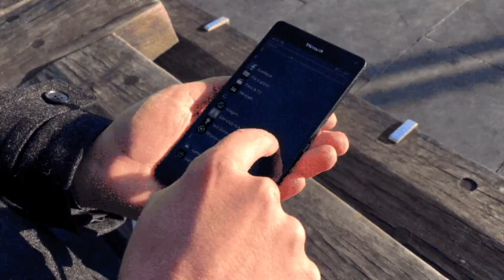Он ей звонил уже не в первый раз. Cherry. Стихи о жизни.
Современная поэзия. Cherry

Музыка в видеоролике: Денис Майданов - Тишина (minus 2)